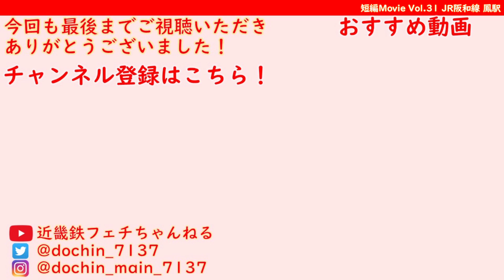【短編movie】225系5000番台HF427編成 関空紀州路快速大阪方面行 JR阪和線 鳳駅発車＆223系2500番台HE420編成 関空紀州路快速関西空港/和歌山行 鳳駅到着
2020年10月25日撮影 JR阪和線 鳳駅
JR西日本225系5000番台HF427編成 関空/紀州路快速 大阪方面行
JR西日本223系2500番台HE420編成 関空/紀州路快速 関西空港/和歌山行

近畿鉄フェチちゃんねる へようこそ！

このチャンネルは、この動画の他にも、
・走行集や写真集・ラッシュ発着集
・短編Movie・前面展望・駅名合成・走行音など…
関西の電車・鉄道に関する様々な動画を撮影し投稿しています！